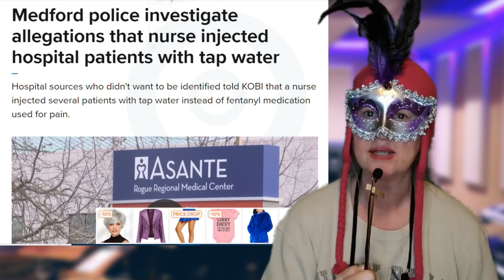The Bad Days of DEI in NORTH AMERICA.. An American womans Rant.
On this let woman speak day I am speaking my thoughts about all the craziness going on in the usa ... Bad Days of DEI in NORTH AMERICA